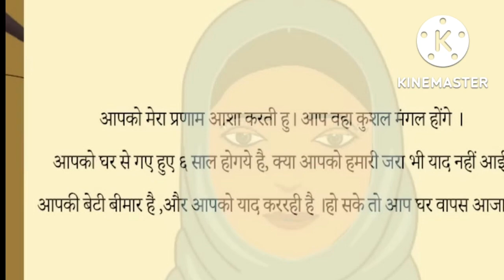गुरु नानक देव जी और मुलला खत्री